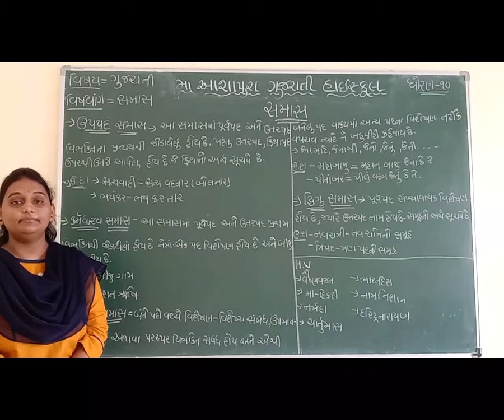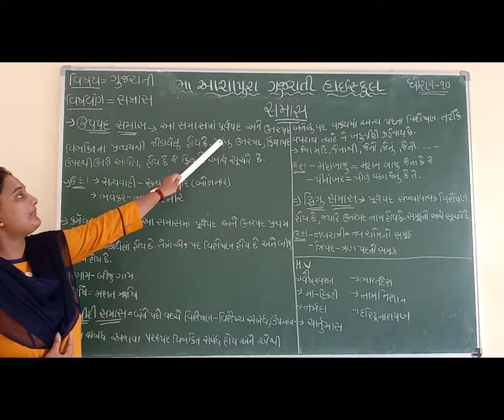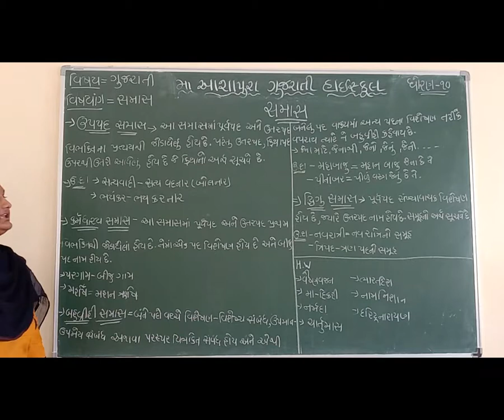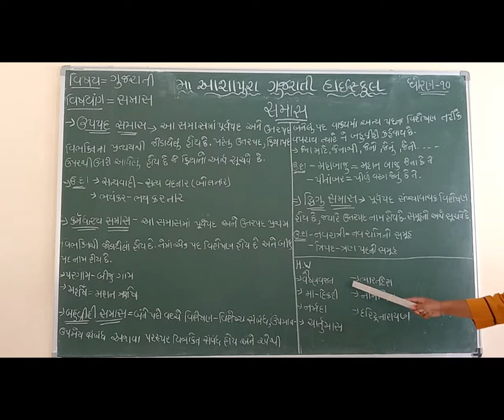STD 10 GM SUB GUJARATI GRAMMAR SAMAS P 2 BY YESHA GADAN